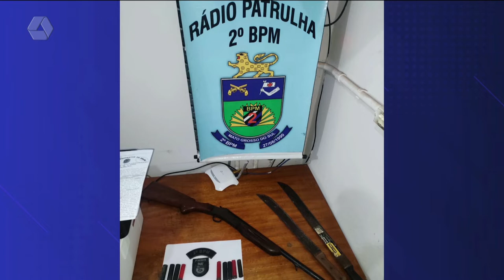Homem é preso com espingarda debaixo do travesseiro em Três Lagoas